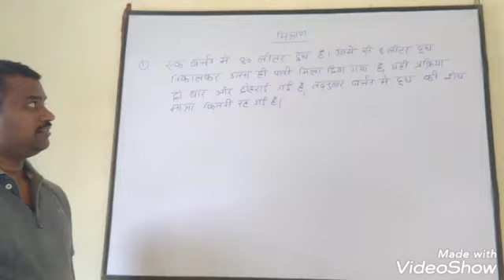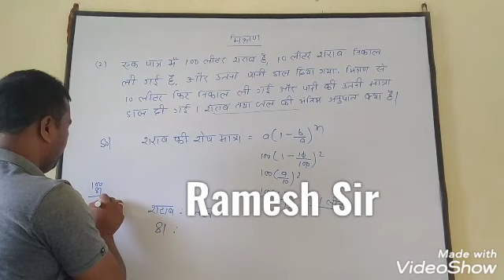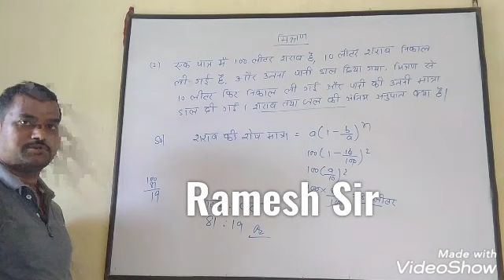मिश्रण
Short tricks